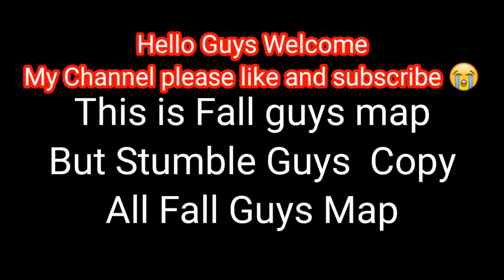Stumble Guys 0.31v Update New Map And Skin Friends list Lody Leaks 😲|Xtron X